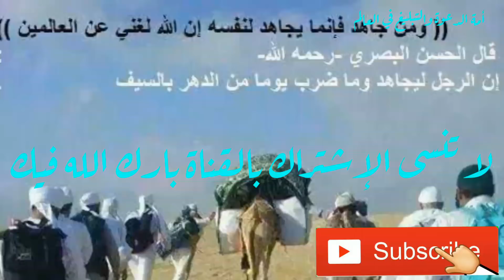اقوى شهادة الشيخ الدكتور/ احمد الهادي السلفي في الاحباب بعد أن كان يعارضهم.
شهادة الشيخ الدكتور احمد الهادي السلفي في الاحباب بعد أن كان يعارضهم.
 دكتور جامعة الإسلامية بالمدينة المنورة خرج مع جماعة الدعوة والتبليغ وحضر اجتماع بنغلاديش وسافر الى الهند  والى باكستان لمعرفة حقائق اهل الدعوة والتبليغ.